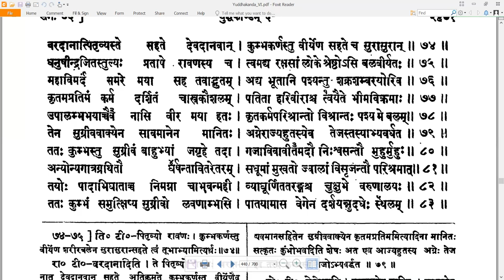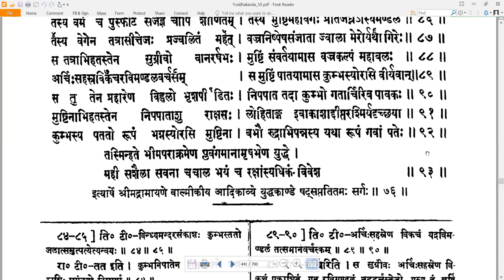76 Valmiki RamayaNam - वाल्मीकि रामायणम् - YuddhakAndam युद्धकाण्डम् Sarga 76 सर्गः ७६ (Read along)